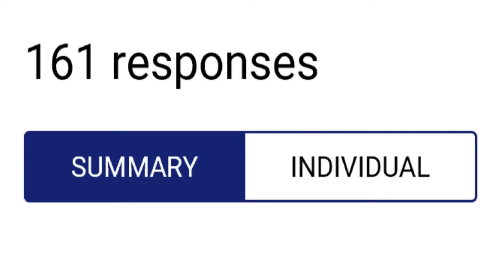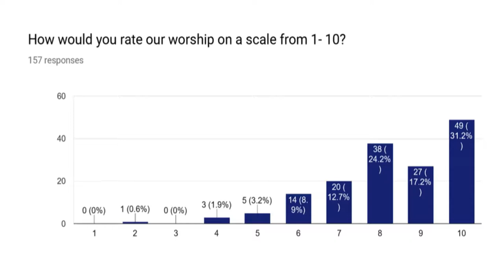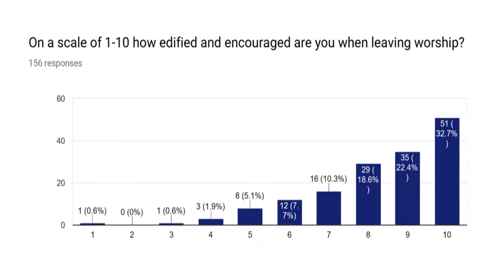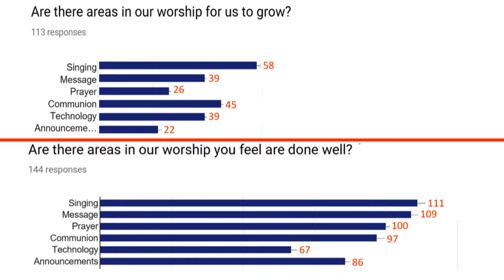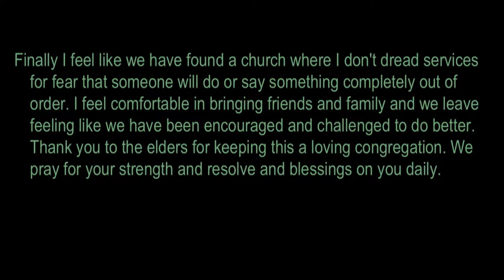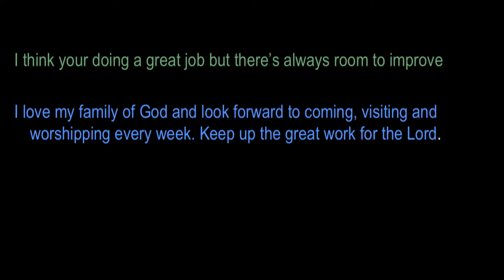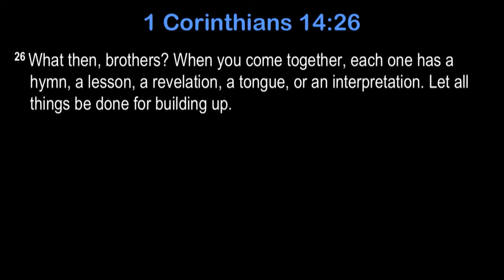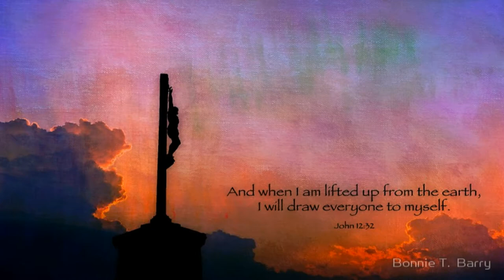Coming Together for Worship